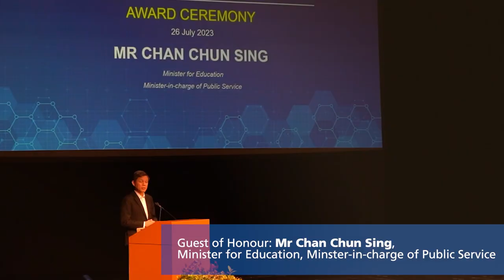Showcasing CDE’s inspirational projects to future innovators and engineers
In July CDE was proud to welcome to campus the inaugural cohort of 200 pre-university students joining the new Engineering & Tech Programme Scholarship (ETPS), run by the Ministry of Education.

Alongside booths for all CDE undergraduate programmes, exhibits and demonstrations of 22 projects from CDE covered topics ranging from immersive reality and future mobility to smarter living and sustainable cities.

Guests of honour at the event included Mr Chan Chun Sing, Minister for Education and Minster-in-charge of Public Service; Prof Tan Eng Chye, NUS President accompanied by senior NUS and CDE leadership; as well as leadership from partner institutions in the scholarship programme, NTU, SUTD and SIT.

The ETPS scholarship, which lasts for two years, aims to encourage pre-university students with strong foundations in mathematics and science to pursue STEM-related higher education and careers. Scholars will participate in workshops run by CDE and other institutions, as well as industry internships and other learning activities.